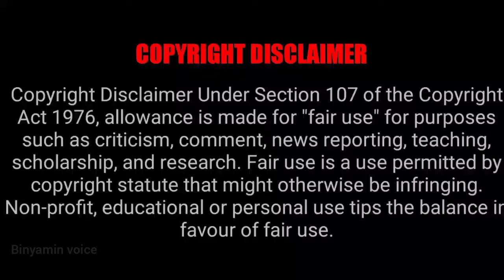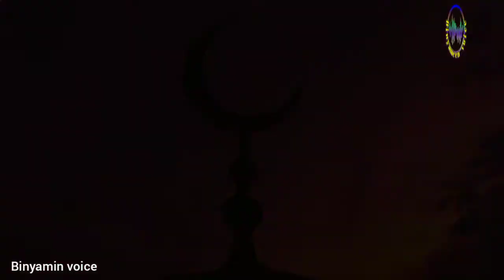Molana Sahab Main Dako Zaroor han par Beghirat Nahi/Molana Muhammad Amin/Okarwi Ra Ka waqia/Binyamin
Kashmir muzalim
India Corona Case

sayyida Fatima Zahra Ra
Jannat ke khano se Dawat
Hazrat yousaf
Namaz Tarawih
Namaz Taravih
تراویح کی کتنی رکعاتیں پڑھیں
تراویح کی آٹھ یابیس رکعات پڑھیں
Corona//Covid19
India Corona cases
Binyamin Voice
Binyameen Voice
Binyameen Voice
Binyamin Voice
Roza Wasool khadim

Qaum Aad
Qaum hood
Binyamin voice
Binyameen voice